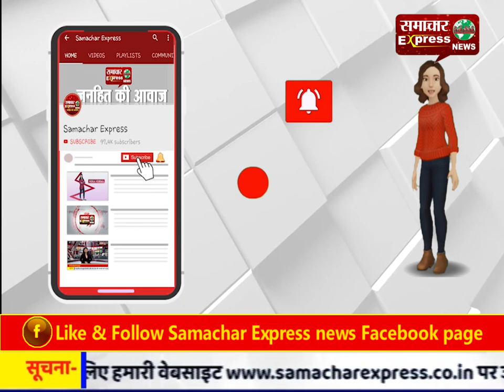खरगोन ब्रेकिंग लाखो रुपये की धोखाधड़ी का मामला पहुचा गोगावां थाने।